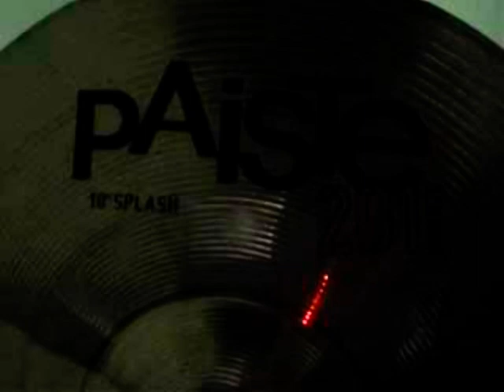L'Arc~en~Ciel - Seppun (instrumental cover)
Back to the place where I recorded the cover of Depapepe's "Start", this time I'm collaborating with Dwi Nanda, the lead guitarist in my band 'Eternal'. He was one of my hairstylist in "Mario Bros Metal". I'd been looking for an opportunity to have a duet with him here on YouTube; thank God it finally happened.

"Seppun" is one of my favorite L'Arc songs. You can find it in their 9th album "SMILE"; it's the first track of the album. If you love this piece, you've got to listen to all of their songs. They're all wonderful! I'm telling you. All of them.

But then again, something troubles me. Is the title supposed to be 'Seppun' or 'Kuchizuke'? Haha. My bad.

However, now it's yours to watch. Enjoy!

P.S.: Thanks to Yerry for the studio, the handycam, and the willingness to be the recording operator.